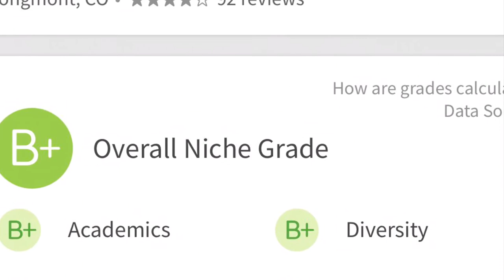Denver's Northern City Secret? Longmont Colorado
Longmont Colorado used to be a small town with not a whole lot to do, but that has changed over the years. Longmont Colorado offers many things for so many types of people. Longmont is so close to both Denver, CO and Boulder, CO that is makes for a great place to live if you need to commute to either of those cities for work. The cost of living is  much less than Boulder and Denver as well, which makes Longmont a very desirable area to live. Longmont, is known for it's outdoor activities as well as their local breweries. It is also located in the St. Vrain Valley school district which is one of the better ones in the state. Check out this video for more on Longmont Colorado.

📲 I have so many people contacting me who are moving here to Denver Colorado and I ABSOLUTELY love it! Honestly if you are moving or relocating here to Denver or Northern Colorado, I can make that transition so much easier on you!!

Kristy Lee (FA.100084071)